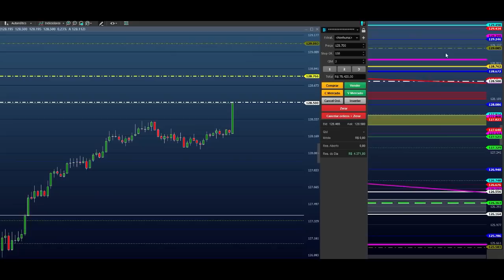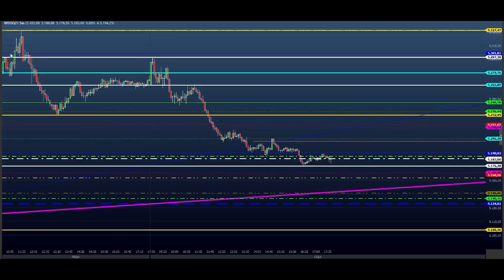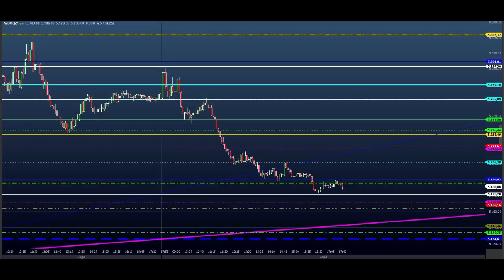ESTUDO DA BOLSA (DAY TRADE) Para o EAD do Dia 13/07 MINI ÍNDICE e DÓLAR (Price SHEIK action)